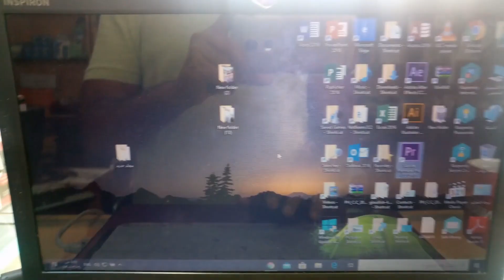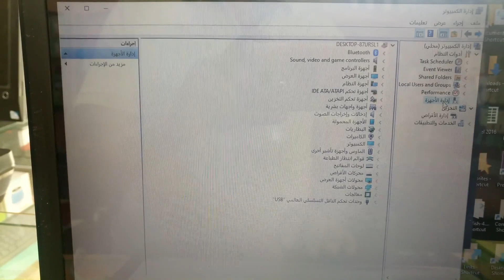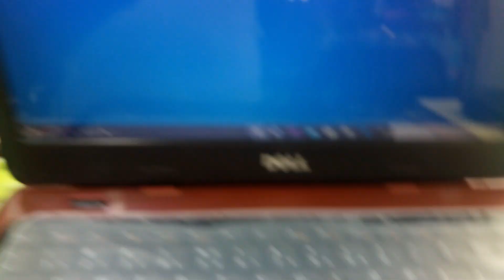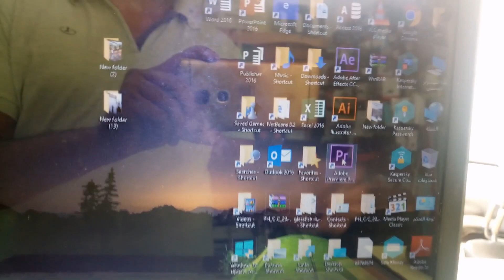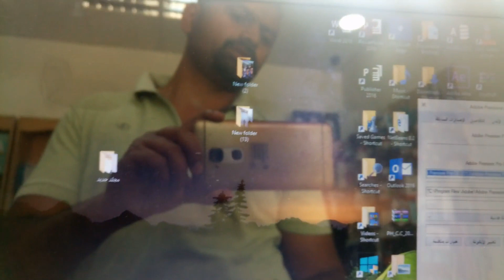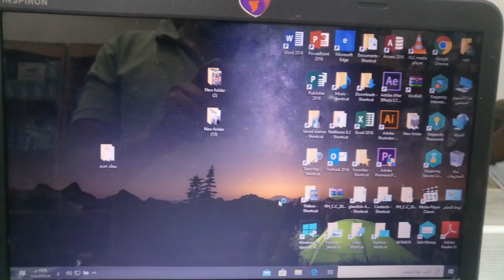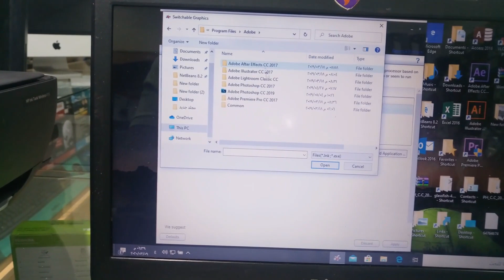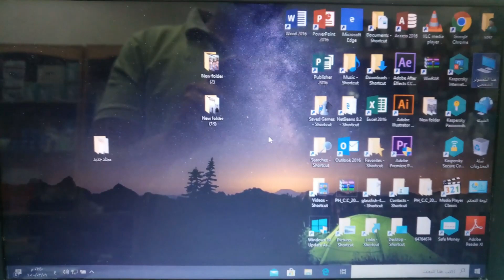Adobe Premiere Pro Could Not Find Any Capable Video Play Module....100% Working.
There Are Three Steps
Watch the Video Till the End 100% it will Work..